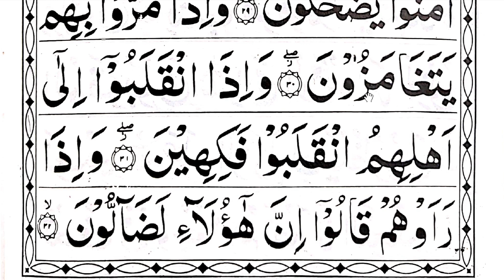Surah Al-Mutaffifin With Complete Tajweed rules......word by word.....Ayat No 29,30,31,32